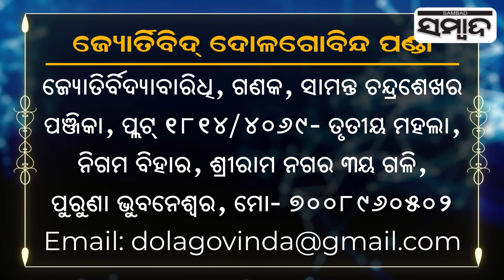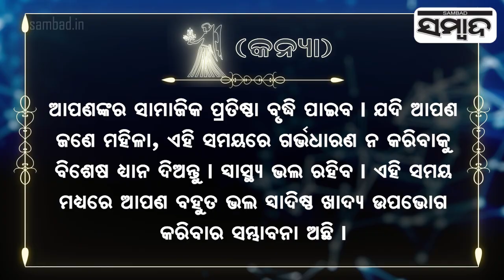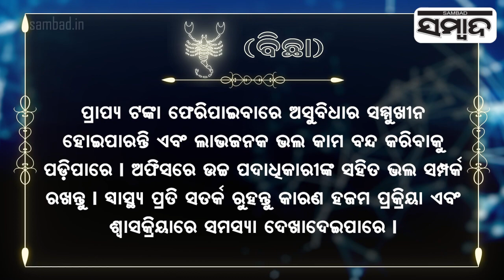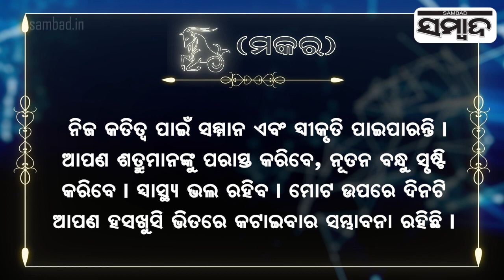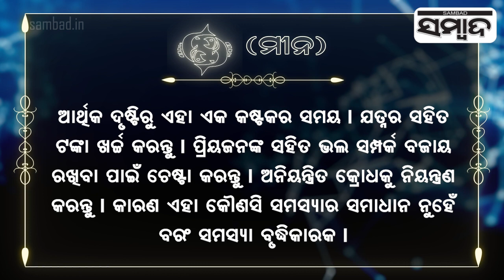Today's Horoscope | 18th March 2024 | Sambad